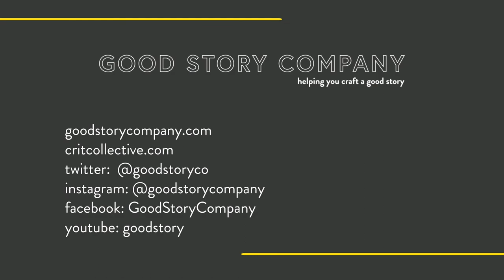Permission to Write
Today we are talking about permission to write. It's a lot easier to say than to do. A lot of people that I work with in my editorial practice have kept from writing for large swaths of their lives. And then when they come to me, I'm a paid freelance editor, they are "finally" in this phase of their life where they have time, money or both to devote to their writing craft.

On Good Story Learning, our membership for writers of all levels, I'm gonna give one more tip for this kind of setting yourself up for success, greasing the wheels, giving yourself permission to write. I hope you can join us there.

About Good Story Company:
We help writers of all skill levels, all genres, and all categories, at every stage of the writing process. Need a hand with brainstorming? Want to find a critique partner? Looking for an editor to help polish up your pitch, your idea, or your entire manuscript? We have all of it and more. If you’re ready to take the next step (or the first step) in your writing journey, we’re here to help you.